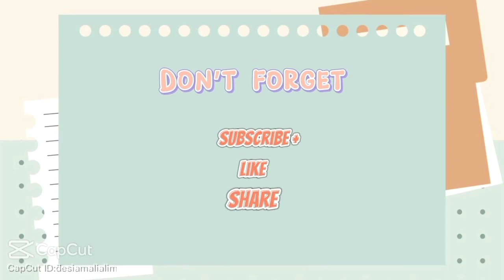Rutinitas Keseharian IRT Produktif Didapur Hijau || Masak Sarapan Simpel lanjut Bersih Bersih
Hay semua ya terimakasih ya sudah hadir dividio sederhana aku.. semoga Vidio yang aku share ada manfaat yang bisa diambil

Trimakasih ☺️

💐Link barang Dapur Hijau💐